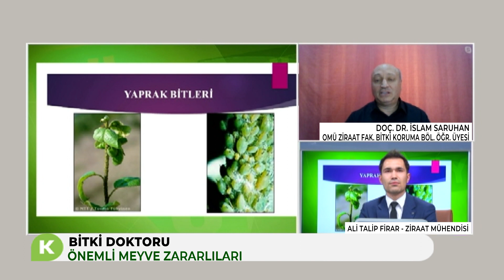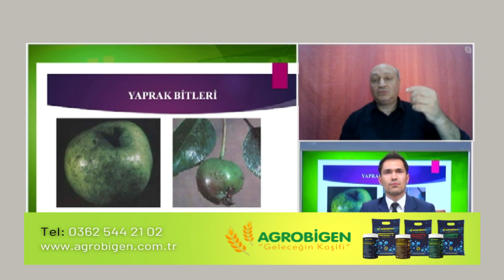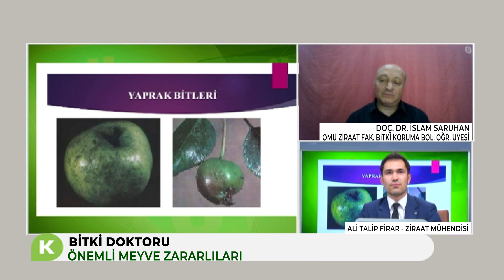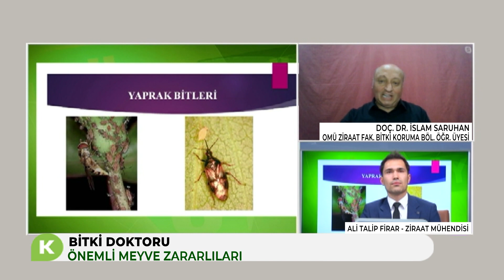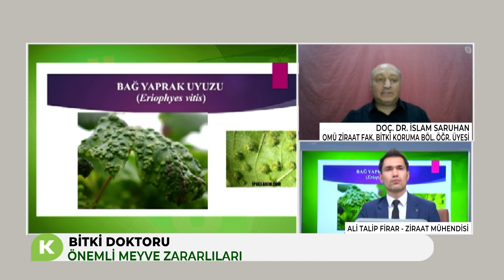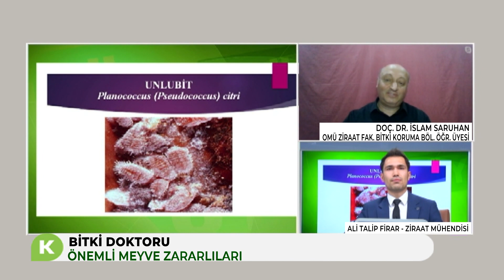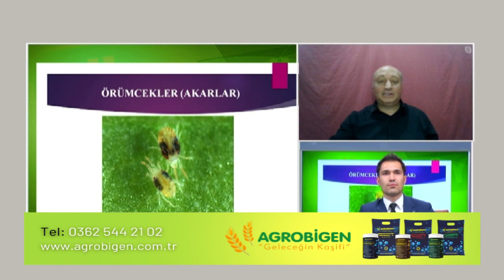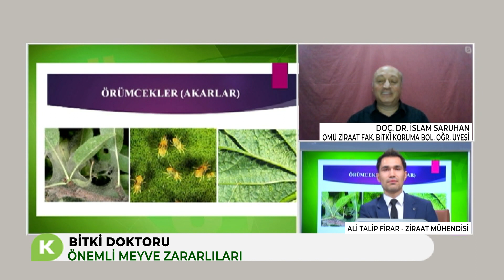ÖNEMLİ MEYVE ZARARLILARI | BİTKİ DOKTORU